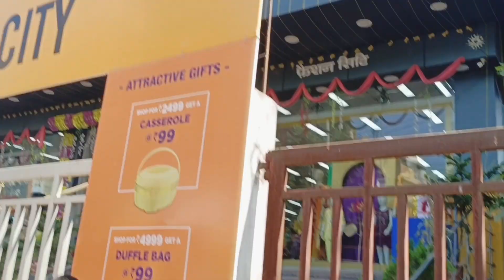Vlog🌸|| Puja Shopping Chatlure|| Peisa Paiba Sakhige|| Chak lambana puk swre